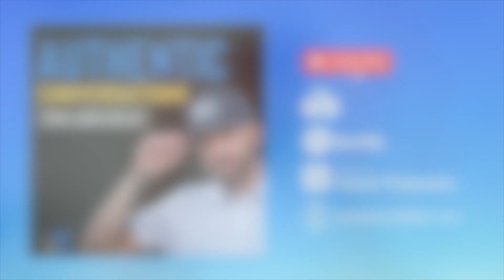Reconciling Your Past to Find Peace and Closeness to God with John Eldredge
Welcome back to Authentic Conversations, where we’re continuing the conversation on how an individual’s own hurt, heartache, tragedy, and struggle has shaped them as a person and allowed them to see themselves for who they were created to be.

In this episode, I’m so excited to be joined by John Eldredge, an author, counselor, and lecturer on Christianity who is best known for his best-selling book, Wild at Heart. He’s also written other incredible titles like Get Your Like Back and Resilient, and he founded the One Minute Pause app. John has touched the lives of thousands, if not millions of people and has been an outstanding role model in the Christian Community. You won’t want to miss everything we unpack today about faith, courage, and mindfulness.

We’ll get into:
Having resiliency in the face of tragedy
Digging into your faith to find your humanity
The lessons we’ve learned through pain
The different sides of masculinity
Connect with John: